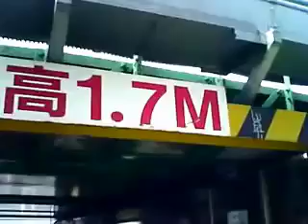千駄ヶ谷駅裏新宿御苑寄りの制限高1.7Mの線路下を潜る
tube 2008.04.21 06 - back of chuo line sendagaya station train under crossing near shinjuku gyoen